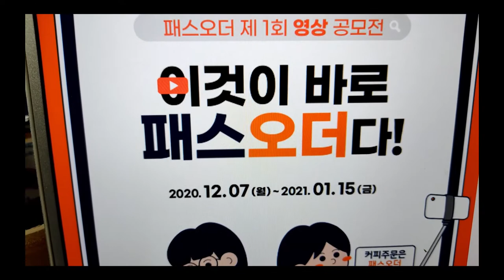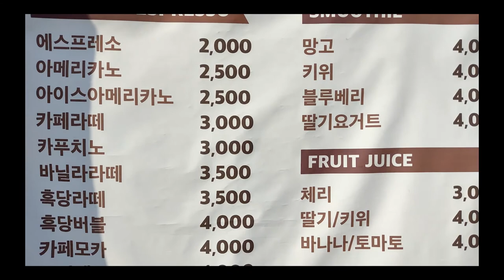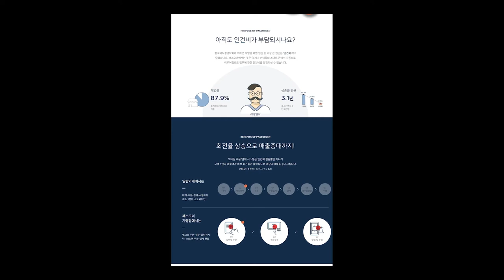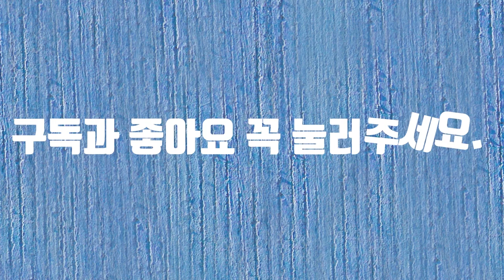패스오더앱 홍보 공모전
패스오더앱 홍보 공모전입니다. 감사합니다.